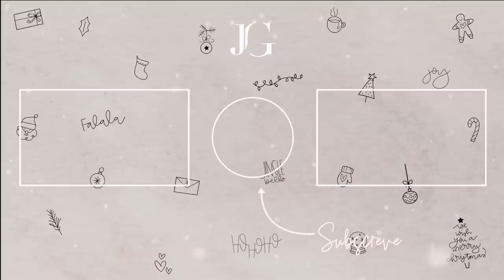COMPRAS na PRIMARK | NATALCOMAGENTIL | Joana Gentil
Hey malta!
Hoje temos mais um vídeo desta série de Natal aqui no canal. Não se esqueçam que temos vídeos dia sim, dia não, até ao natal.
XoXo

REDES SOCIAS